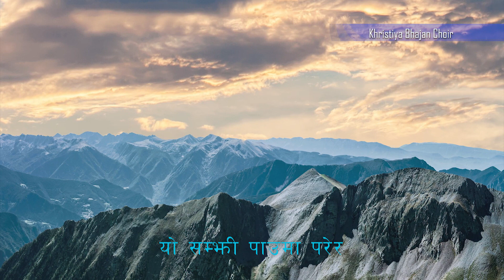Yesuko Naamko Shaktiko Jay (All Hail the Power of Jesus' Name) || Khristiya Bhajan Choir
Yesuko Naamko Shaktiko Jay
All Hail the Power of Jesus' Name (Diadem)
Khristiya Bhajan Choir

Philippians 2:9-11
9 Therefore God exalted him to the highest place
10 that at the name of Jesus every knee should bow,
11 and every tongue acknowledge that Jesus Christ is Lord,

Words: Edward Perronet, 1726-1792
Sung by Khristiya Bhajan Choir
Recorded at Nepali Isai Mandali, Gyaneshwor, Kathmandu
Music Arrangement and Mixing by Moa Jamir

The Story Behind The Song – All Hail The Power Of Jesus Name
Posted on August 13, 2011 by admin in Hymnology

The hymn, "All Hail The Power of Jesus Name”, is often called "The National Anthem of Christendom" . The lyrics were written by Edward Perronet. Edward was a missionary to India and the hymn first appeared in the November 1779 issue of the Gospel Magazine published by the writer of “Rock of Ages”, Augustus Toplady. The lyrics to “All Hail”, has been translated into almost every (if not every) language in which Christianity is known.

The lyrics of this hymn, originally eight verses, were written by Edward Perronet in 1779. The original title was "On the Resurrection, the Lord is King". The first verse was originally published in the Gospel Magazine in November 1779 anonymously. All eight verses were published in the April 1780 issue and were accompanied by an acrostic poem that spelled out Edward Perronet.

"One of the most dramatic instances of its use was found in the experience of the Rev. E. P. Scott in India" Scott was greatly burdened for a very barbarous tribe that his friends had strongly advised him to avoid. He journeyed to where they were putting his trust in God to protect him. Before he reached their tribe he was accosted and surrounded by them. He had no weapon of offense or defense with him, he had only his violin. He closed his eyes and began to play and sing "All Hail The Power of Jesus Name" fully anticipating that he would open his eyes in Heaven. After a few minutes he opened his eyes to steal a look and much to his surprise they had dropped their spears and were looking at him in awe and curiosity. Later, after welcoming him in, he shared with them the glorious story of the Gospel and led many of them to the Lord.

I also heard the story of an Elderly woman who was nearing death. Her family was gathered around her bed and they heard her whispering "bring, bring." They immediately thought she was thirsty and brought her some water. She just shook her head and simply said "bring, bring." One of the family members remembered seeing her shout and wave a handkerchief in her younger years and they brought that to her and she still shook her head and said "bring, bring." Still not knowing what she wanted they brought her Bible to her and laid it at her bed and the Old woman still shook her head and said "bring, bring." Exasperated they looked at her and asked, "what is it you want us to bring?" With her last bit of strength she pushed herself up in the bed and raised her hands and with her dying breath she sang "Bring forth the Royal Diadem and Crown Him Lord of All!"